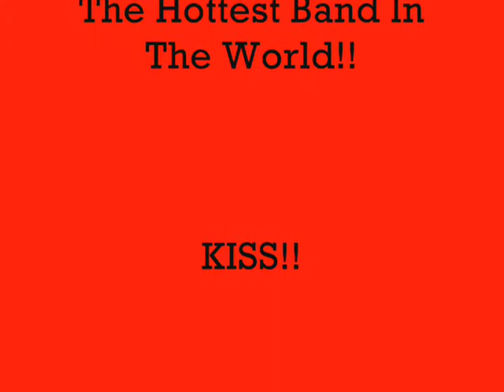Kiss - olé olé olé México, México